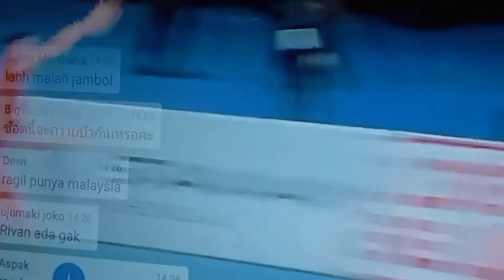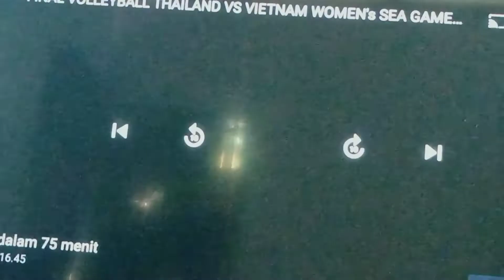grand final volly ball mens Indonesian vs Vietnam seagames 2022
dunia volly ball turnamen voli putra final putra Indonesia vs Vietnam 2022